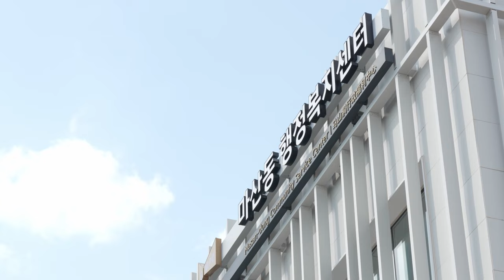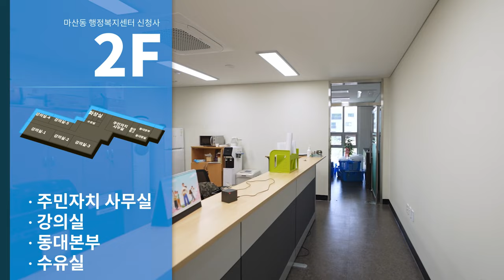🎉축개청🎉 마산동 행정복지센터가 새롭게 시작합니다❗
높은 산을 뜻하는 ‘마리뫼’에서 변천한 ‘마리미’로 불리웠다는 마산동

2019년 9월 23일 개청되었던 마산동 행정복지센터가
2022년 5월 2일, 신청사로 이전하여 업무를 개시했습니다!🎉

이제 마산동 행정복지센터는 새로운 곳에서 새롭게 시작하려 합니다
마산동 행정복지센터가 행복복지센터가 될 수 있도록 마산동 주민 여러분들을 위해 계속해서 노력해 나가겠습니다🤗